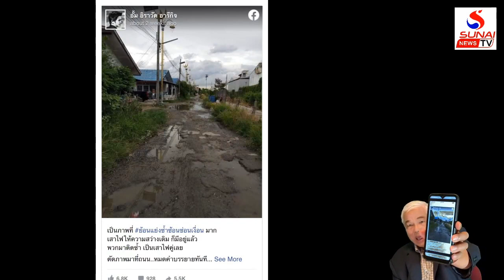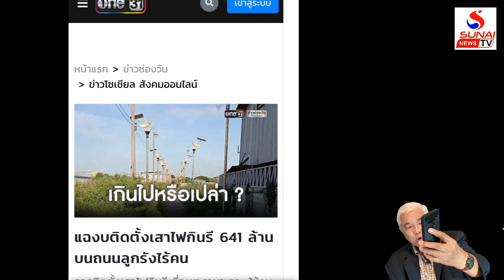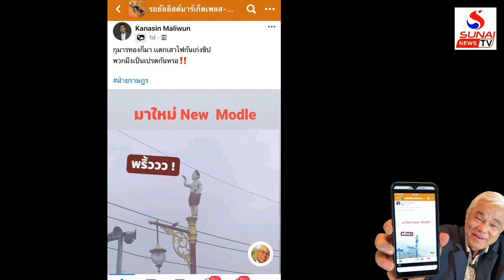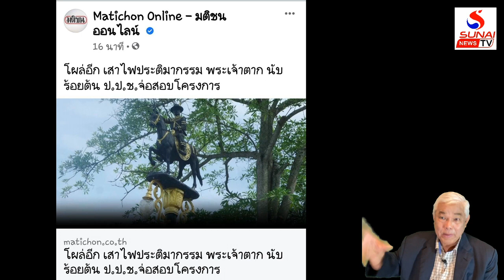เปิบพิศดารท่ามกลางโควิด วิปริตกินเสาไฟไปถึงแอร์บัส / เกาะติดคิดทันข่าว ตอนที่4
ยุทธการปั่นเสี่ยให้เคลียยุทธ์ วังทรุดจุดเปลี่ยนประวัติศาสตร์